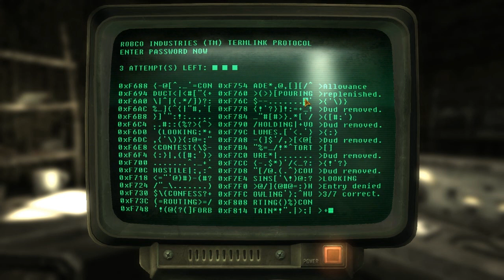Let's Play Fallout New Vegas: Part 62 - Cook-Cook!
Not even joking!